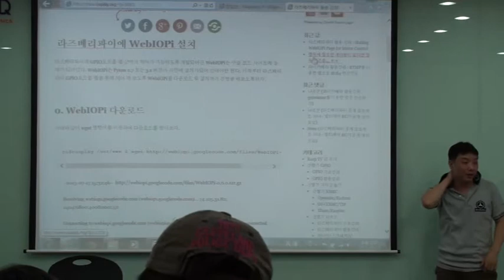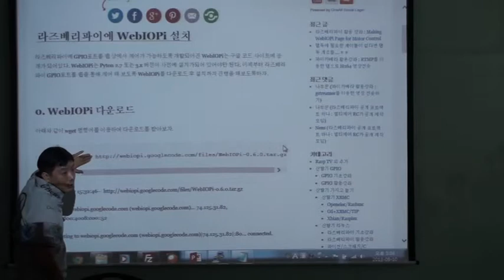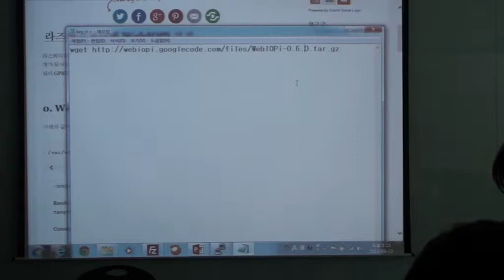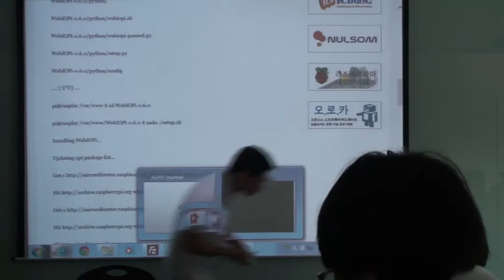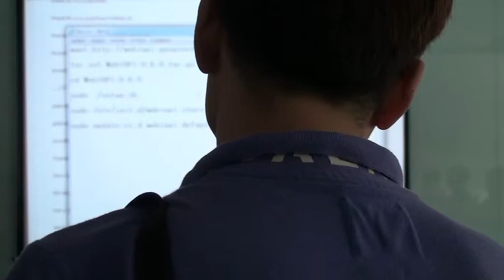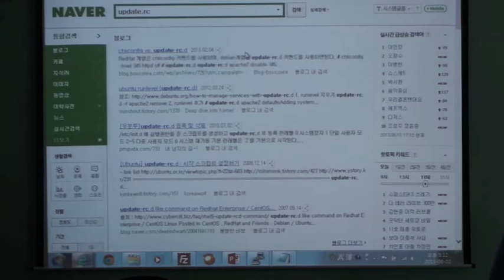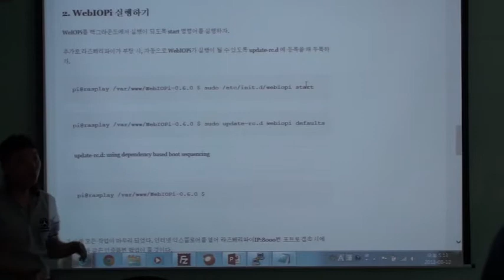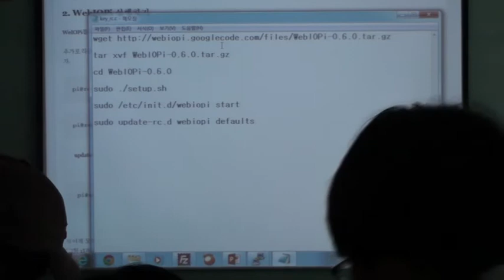라즈베리파이 공개 프로젝트 하나 : 멀티제어 RC카 공개 제작 영상